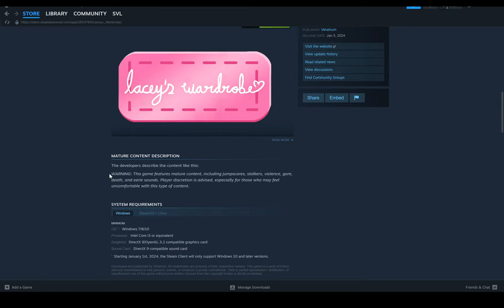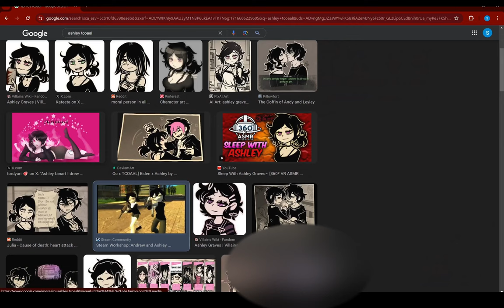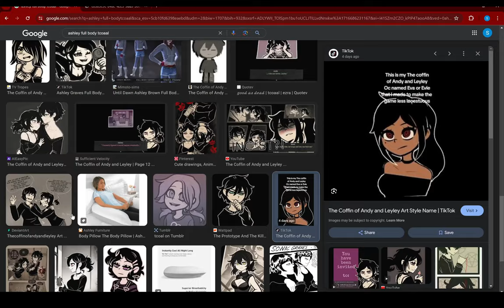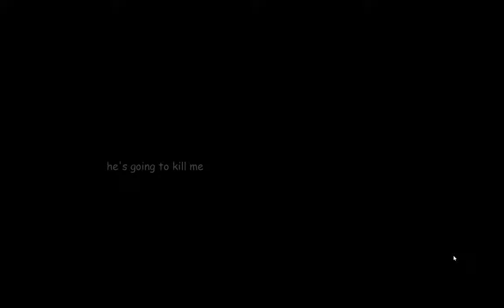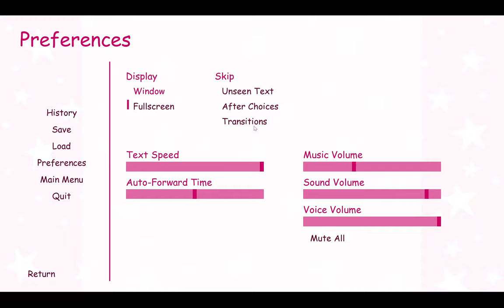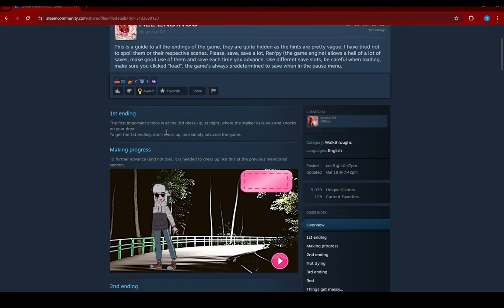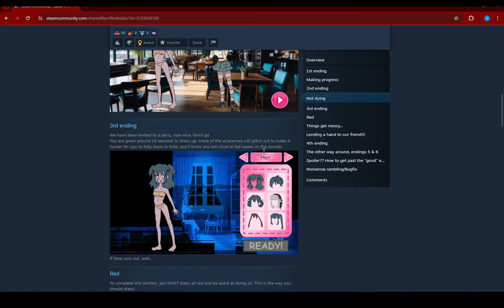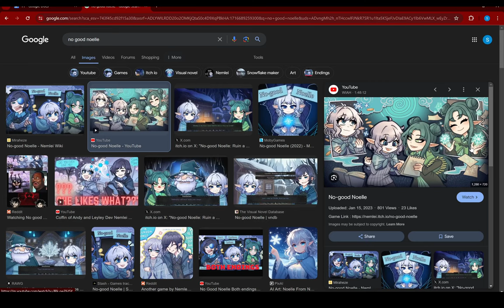We Found a Girly Dress-up Game! | Lacey's Wardrobe (LOST FLASH GAME)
Abiel, Nia, and I play a FAN GAME of Lacey's Wardrobe by Ghosttundra

00:00 Nonsense
02:06 Lacey's Wardrobe
07:53 Nonsense
10:53 Lacey's Wardrobe
32:59 End